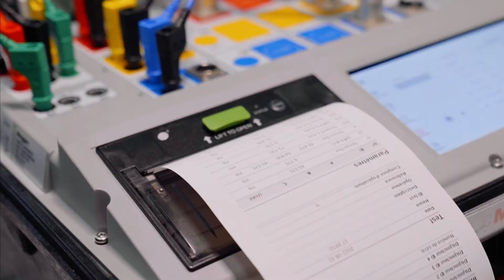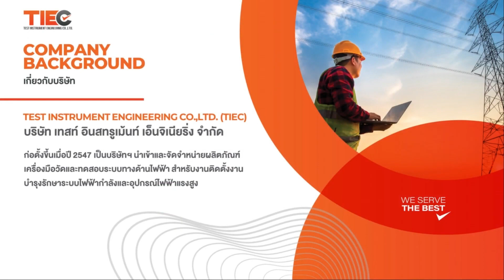EGIL200 I Performing standard circuit breaker analysis in the field by Megger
Sales coordinator
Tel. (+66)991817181